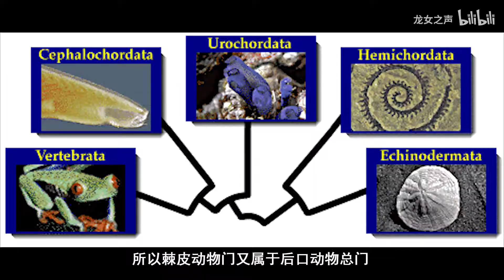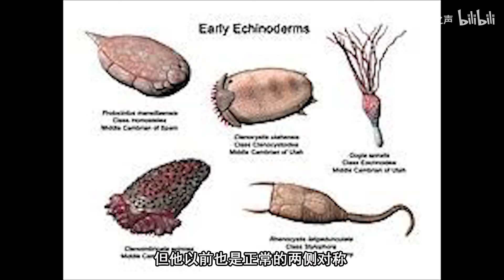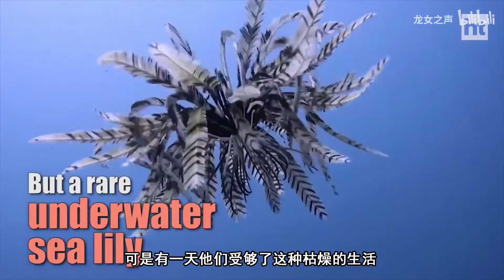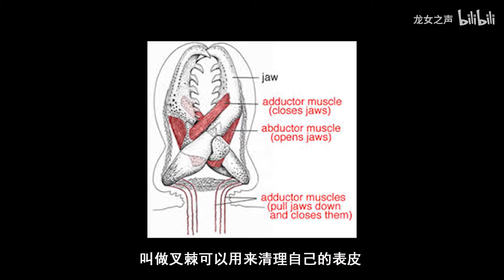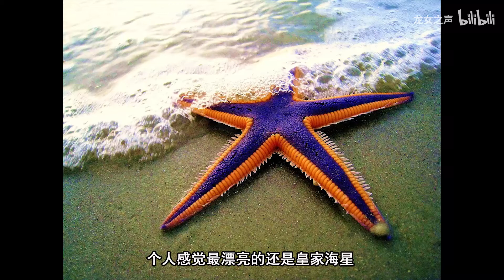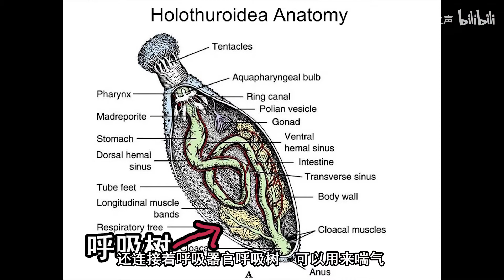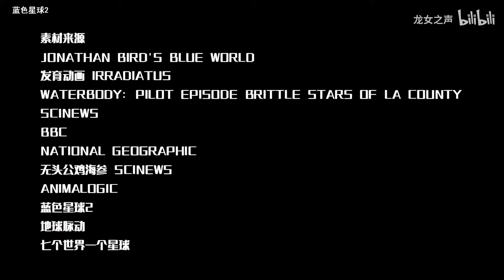极皮动物 这次演化我有赌的成分【龙女动物学10】棘皮动物门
这期视频工期很长 花了九天时间终于擦边做完了 希望大家多多投币
环节动物BV1QA41187pT
扁形动物BV1bE41137Dg
刺胞动物BV1n7411N7z2